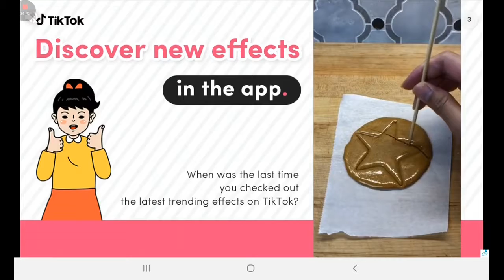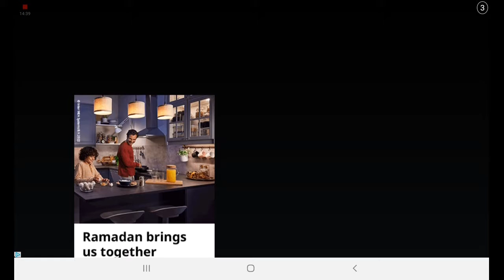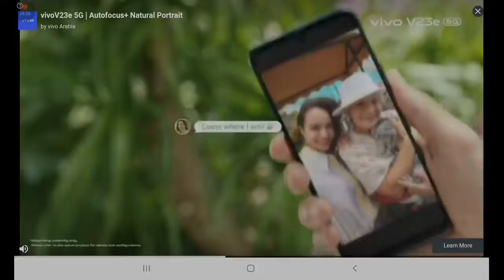7 April 2022